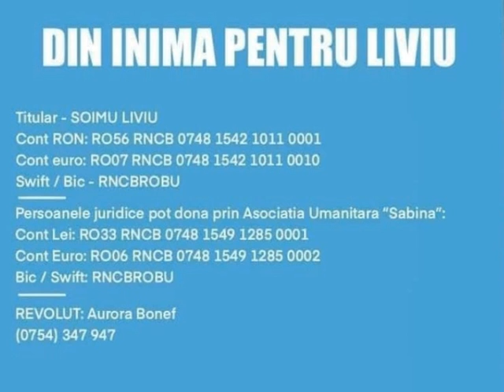Reperul TV 22 03 2021